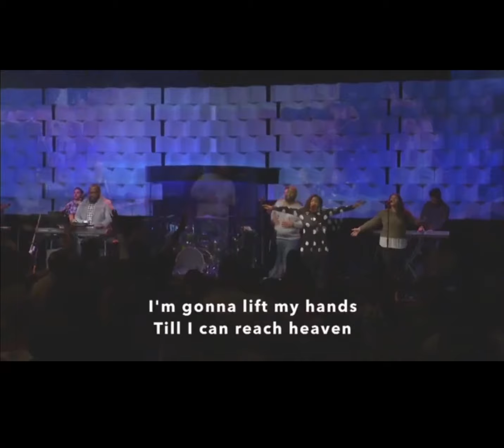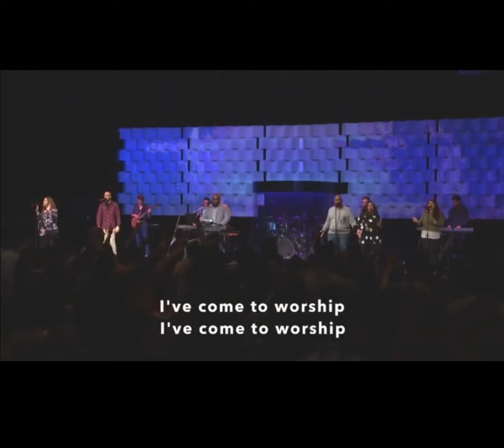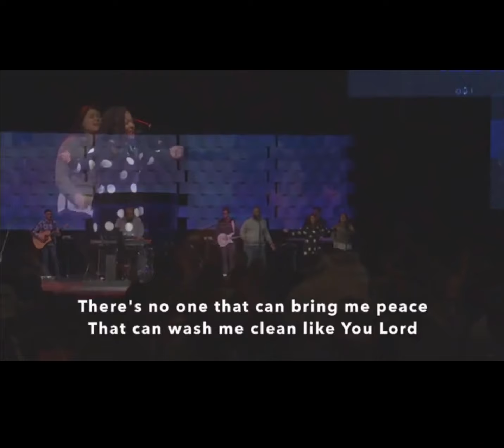Place of freedom + Spontaneous | Highlands Worship (Dre & Leah)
Leah singing Place of Freedom by Highlands Worship at Vertical Church, West Haven CT